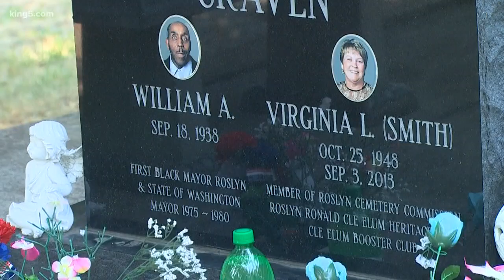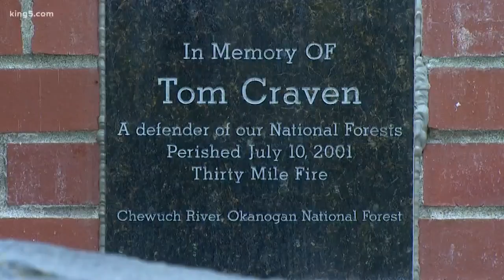Fallen firefighter's grave damaged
The father of a fallen firefighter is broken-hearted tonight, after an apparent vandalism at his son's grave.